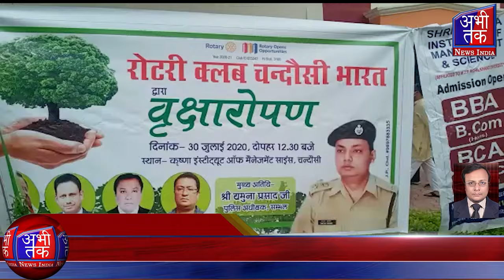चंदौसी में रोटरी क्लब द्वारा किया गया वृक्षारोपण | Abhi Tak News